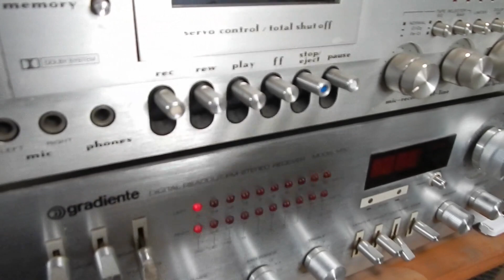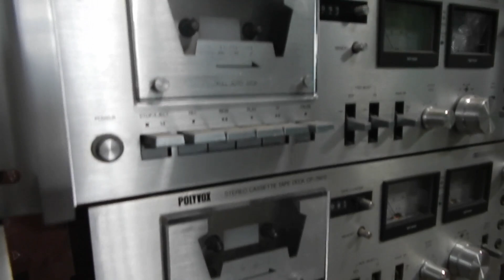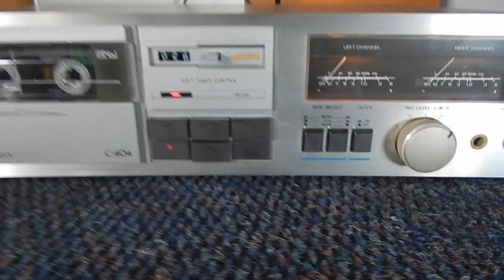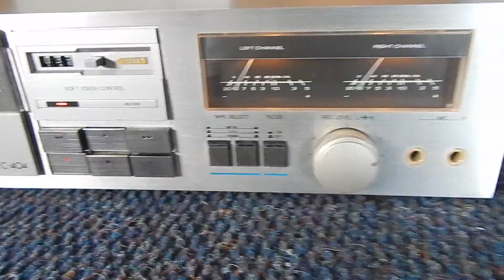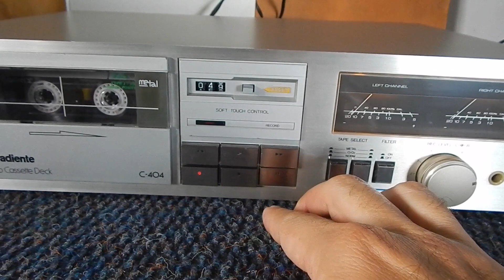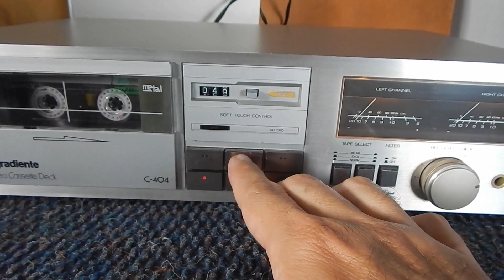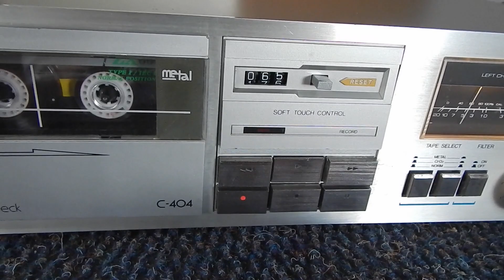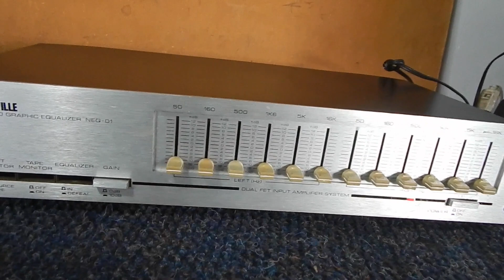VENDA- NO ESTADO - NEQ-01 C404 - EQUALIZADOR E TAPE DECK GRADIENTE NASHVILLE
Ajude o canal a manter vídeos diários sobre essa grande fase da industria nacional e internacional de equipamentos de áudio . como ajudar ?
contribuindo com uma doação por pix de qualquer valor !!
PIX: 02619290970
O canal agradece toda ajuda dada  pelos seus apoiadores .
OBRIGADO ...

LINK ANÚNCIO  GRADIENTE ;
VENDIDO . OBRIGADO A TODOS
LINK ANÚNCIO NASHVILLE: